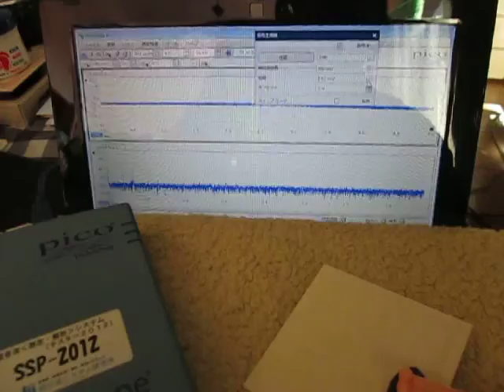音圧測定装置：超音波テスターを利用した実験動画